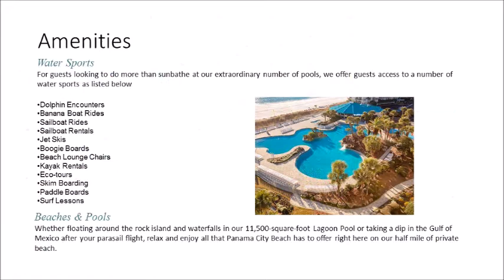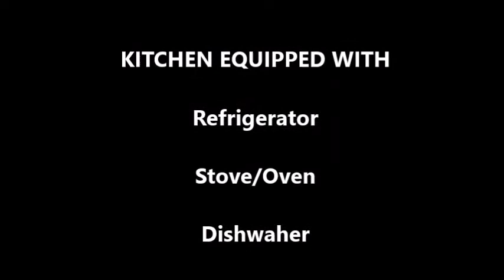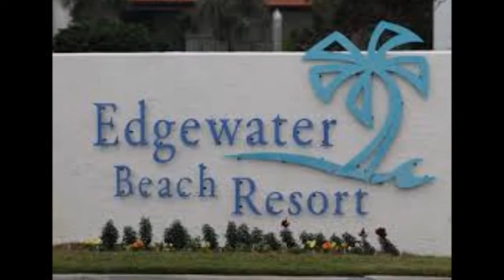Edgewater Beach Resort-Golf Villas #904 Panama City Beach Fl